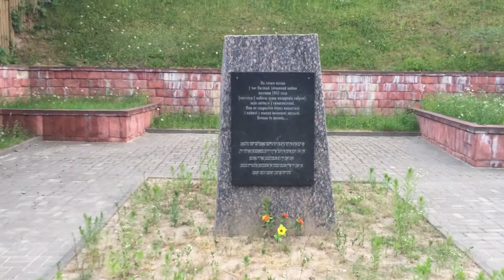2018.06 Мозырь, мемориал самосожженным - жертвам Холокоста, Гомельская область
15 февр. 2010 г.
yadvashemrussian

Бася Ганелес вспоминает о начале немецкой оккупации, уничтожении Мозырьских евреев и знакомстве с Еленой Слижевской (Целуйко)